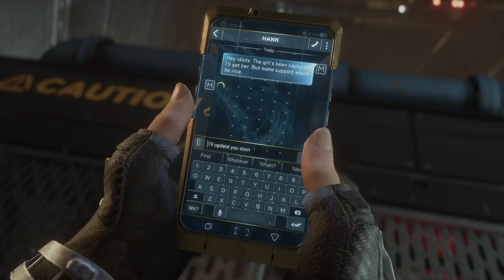Let's Play Marvel's Avengers Part 18 - To Stand Alone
Marvel's Avengers is a 2020 action-adventure video game developed by Crystal Dynamics and originally published by Square Enix Europe. Based on the Marvel Comics superhero team the Avengers, the game is mainly inspired by the Marvel Cinematic Universe's iteration of the group. Additionally, it incorporates elements from the team's comic book. The plot follows Inhuman teenager Kamala Khan, who gains superpowers during A-Day, a celebratory day for the Avengers, which ends in tragedy following a terrorist attack. Blamed for the disaster, the Avengers disband and allow science corporation A.I.M. to take their place. Five years later, when A.I.M. threatens to eliminate all Inhuman individuals, Kamala embarks on a quest to reassemble the Avengers to combat this new enemy.